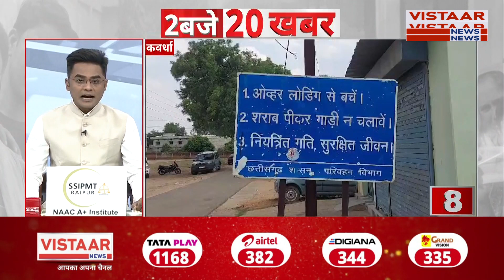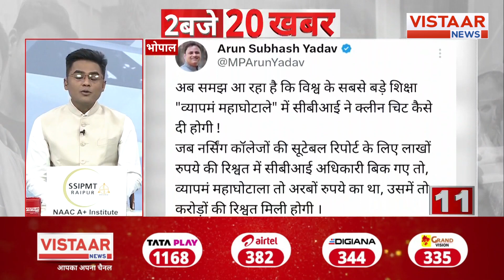Kedarnath में टला बहुत बड़ा हादसा, क्रैश होते-होते बचा हेलिकॉप्टर, देखिए दिन की अन्य बड़ी ख़बरें